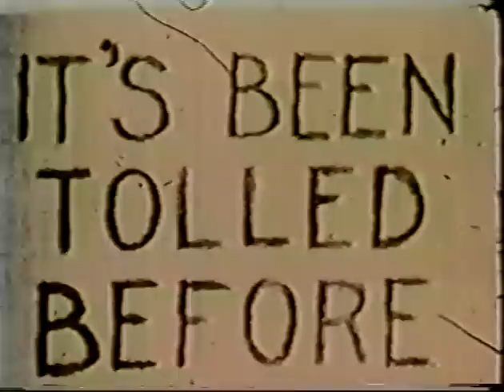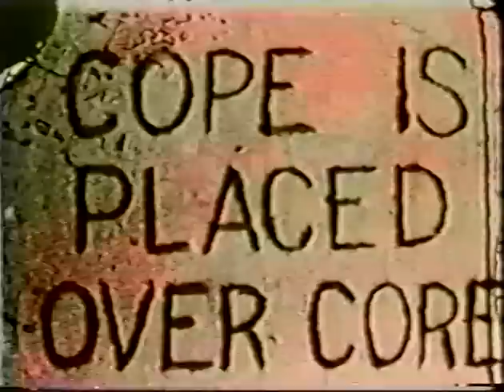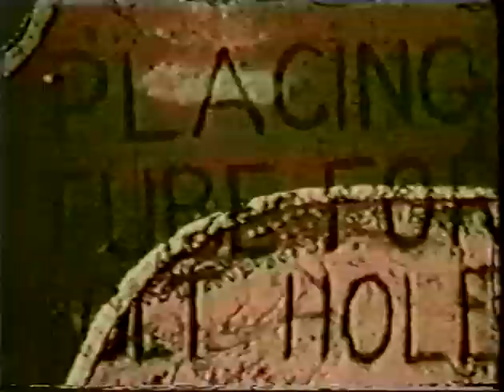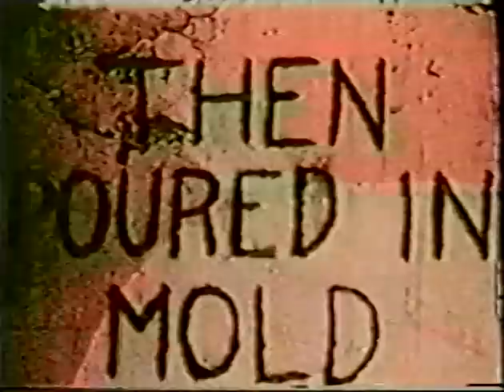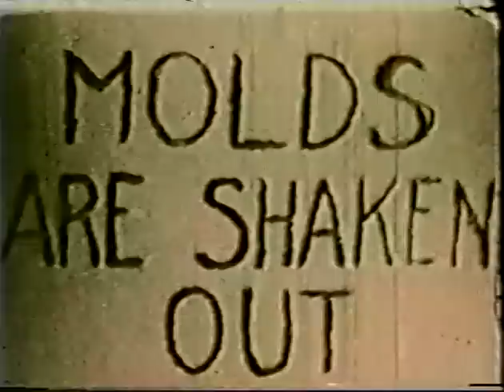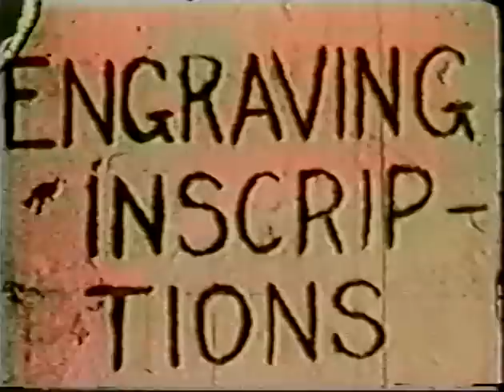Meneely Bell Foundry - Rare Footage of Foundry & Bell Making, Part 1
My Dad's cousin John Meneely had this footage transferred to video around 1993. I recently transferred the video to digital format. Very grainy and lots of generation loss, but still priceless to see.